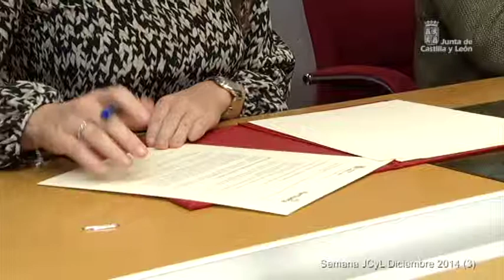Semana JCyL Diciembre 2014 (3)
Juan Vicente Herrera, presidente de la Junta de Castilla y León, ha clausurado la jornada del CES titulada ‘La situación socio-laboral de las personas de 45 a 64 años’. Donde ha garantizado que el Nuevo Plan de Estímulo al Empleo dará prioridad a este colectivo de mayores de 45 años. Lo que pone de relieve la prioridad e importancia que se le asigna desde el Gobierno Autonómico.

El director general de Medio Natural, José Ángel Arranz, ha presentado junto a representantes del proyecto el estudio genético del oso pardo en la Cordillera Cantábrica, que determina que la subpoblación oriental de la especie mejora su salud genética.

José Antonio de Santiago Juárez, consejero de la Presidencia y portavoz, ha firmado con el presidente de la Federación Regional de Municipios y Provincias, Miguel Ángel García Nieto, el Estatuto de los Miembros de las Entidades Locales, conocido como el Estatuto del Concejal.

La Junta crea una Comisión Delegada con carácter temporal para coordinar las medidas que se lleven a cabo con el objetivo de paliar los daños generados tras la destrucción de la factoría de Campofrío, en Burgos.

Comisión que quedaba formalmente constituida al día siguiente de su aprobación y en la que se ha informado de las directrices para la agilización de permisos, autorizaciones para la reconstrucción y puesta en funcionamiento de la factoría, así como las ayudas para completar las rentas de los trabajadores.

La consejera de Agricultura y Ganadería, Silvia Clemente, y el presidente y consejero delegado de Fertiberia, Francisco de la Riva, han firmado un acuerdo de colaboración para la realización de proyectos en I+D+i en fertilización agraria con el objetivo de que los agricultores de la Comunidad puedan realizar un abonado más racional para reducir costes y avanzar hacia una agricultura sostenible.